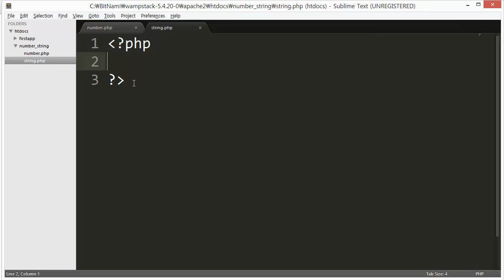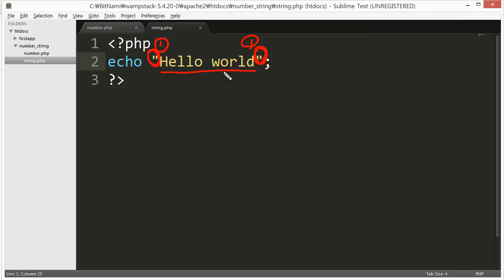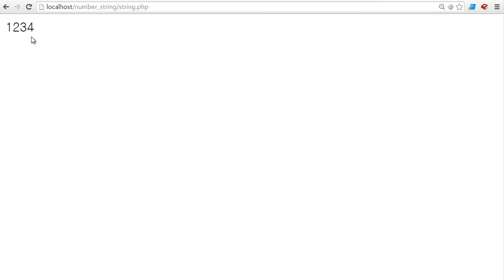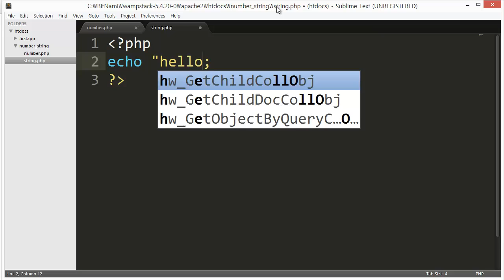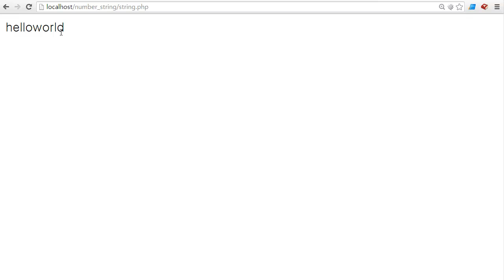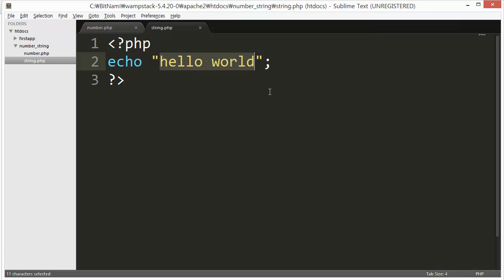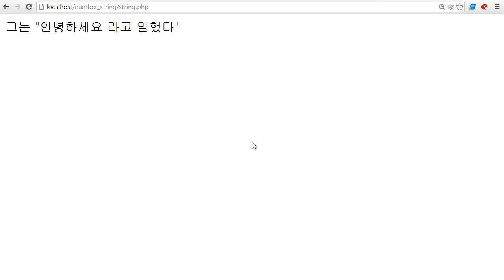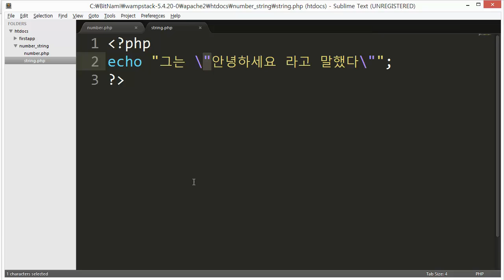문자와숫자 문자